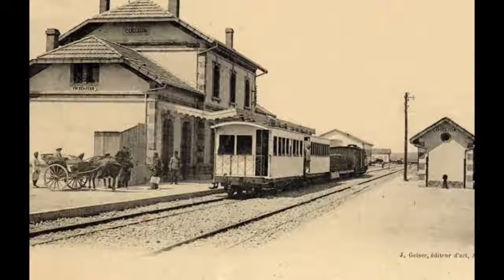Trains et Gares, Maroc depuis 1960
Les premières apparitions du rail au Maroc
Si le Maroc peut se targuer d’être l’un des premiers pays du continent africain à disposer d’un chemin de fer, celui-ci n’a qu’une existence éphémère. Pendant près de 60 ans, les tentatives pour implanter le rail vont se succéder, ne débouchant que rarement sur des réalisations concrètes.